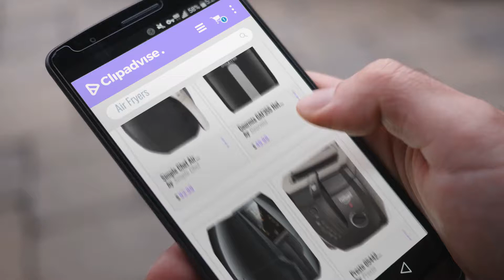Top 10 French Fry Air Fryer [2018]: Simple Chef Air Fryer - Air Fryer For Healthy Oil Free Cooking -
New! 2019 Black Friday / Cyber Monday Air Fryers Deals and Updates.

Black Friday / Cyber Monday Simple Chef Air Fryer - Air Fryer For Healthy Oil Free Cooking - 3.5 Liter Capacity by Simple Chef

Black Friday / Cyber Monday Gourmia GAF355 Compact Hot Air Fryer - Adjustable 30 Minute Timer and 400 Degree by Gourmia

Black Friday / Cyber Monday FrenchMay Air Fryer - 3.7Qt, 1500W - Comes with Recipes & CookBook - Touch Screen Control by FrenchMay

Black Friday / Cyber Monday Presto 05442 CoolDaddy Cool-touch Deep Fryer - Black by Presto

Black Friday / Cyber Monday Elite Platinum 3.5 Quart Electric Digital Air Fryer Cooker, 1400-Watts with 26 Full Color by Maximatic

Black Friday / Cyber Monday Aigerek Air Fryer - Comes with Recipes CookBook - Easy-to-clean - Dishwasher Safe - Auto by AIGEREK

Black Friday / Cyber Monday SUPER DEAL 1500W Electric Air Fryer with Rapid Air Technology Touch Screen 7 Cooking by SUPER DEAL